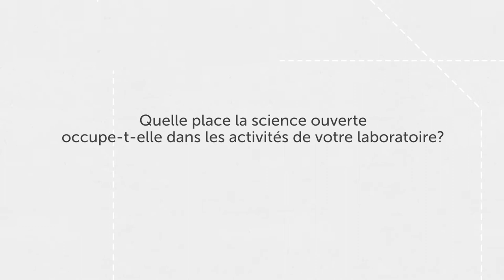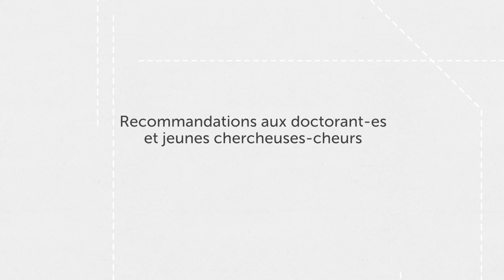MOOC science ouverte, Philippe GRANDCOLAS entretien complet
00:00 - Générique
00:16 - Présentation
00:49 - Quelle place la science ouverte occupe-t-elle dans les activités de votre laboratoire?
03:21 - L'importance de l'article scientifique dans le processus de recherche
05:39 - Le coût de la publication scientifique, frais de publication (APCs)
08:03 - Le coût de la publication scientifique, accords transformants
09:19 - Le coût de la publication scientifique, inégalités
10:16 - Changer le modèle de l'édition scientifique, open access diamant
12:22 - Changer le modèle de l'édition scientifique, bibliodiversité
13:59 - Changer le modèle de l'édition scientifique, variations et contraintes budgétaires
16:04 - Changer le modèle de l'édition scientifique, coût écologique
17:12 - Changer le modèle de l'édition scientifique, conservation et pérennité
18:20 - Pré-publications et valuation par les pairs, archivages et pre-prints
20:29 - Pré-publications et valuation par les pairs, transparence
21:57 - Pré-publications et valuation par les pairs, Peer Community In
25:29 - L'ouverture des données de la recherche
27:29 - Recommandations aux doctorants